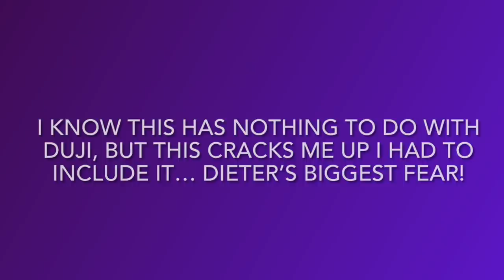Truly Duji short documentary Rated “R”over version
Short documentary on Duji’s rise to the top. This is the Rated “R”over version. Working on the rated “G”ianna version and will post soon.